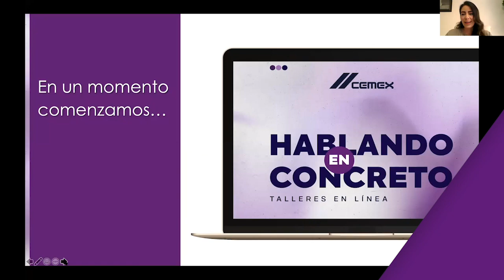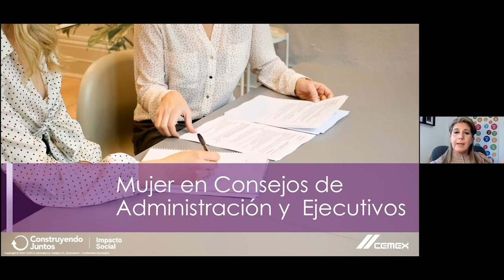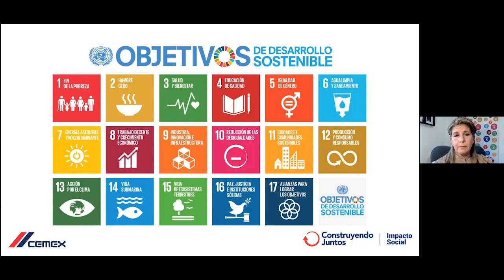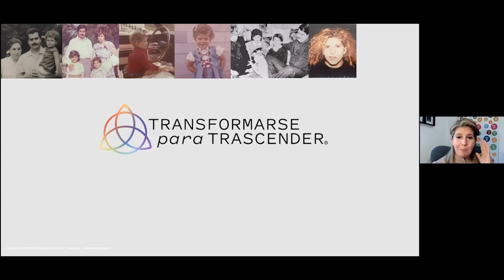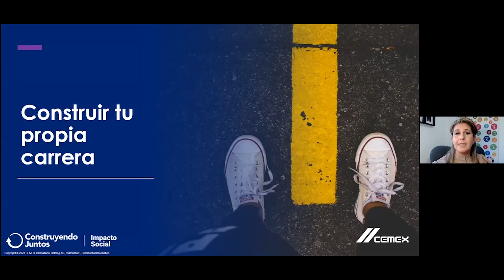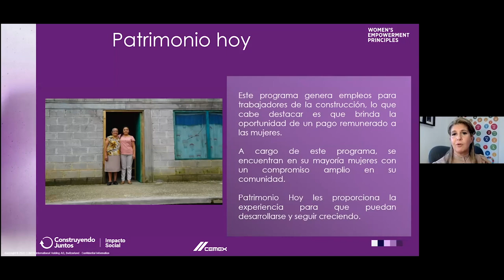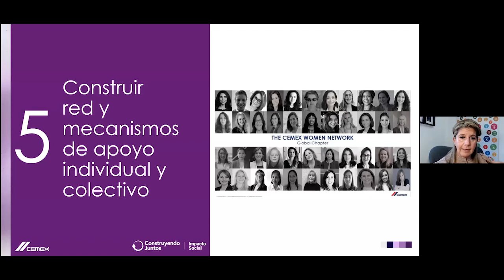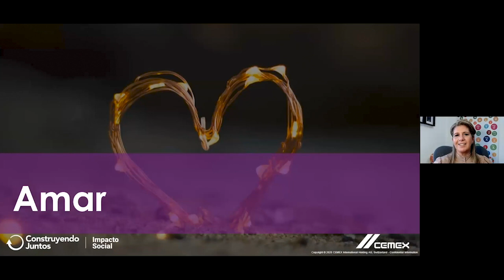Las mujeres en el ámbito de la construcción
En este video te compartiremos la importancia que tiene la mujer como pilar de transformación, en la industria de la construcción, con nuestra invitada especial Martha Herrera, Directora Global de Impacto Social CEMEX.